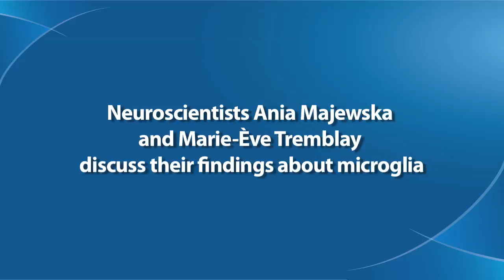The Secret Life of Microglia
URMC neurologists discuss their research findings about the role of microglia brain cells.